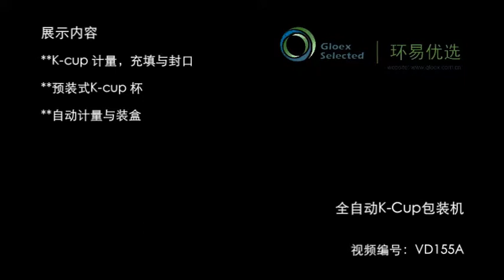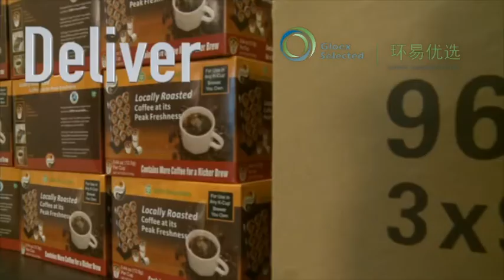VD155A Automatic K cup Packaging Mahcine